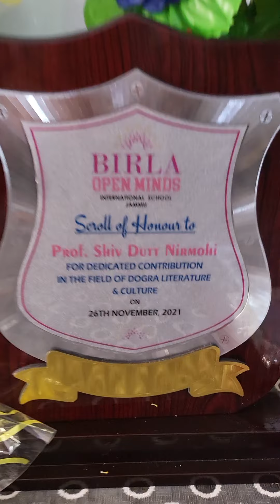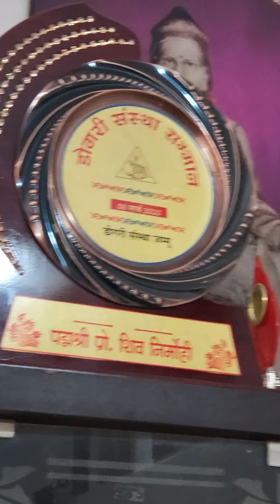padam shree shri Shiv Dutt Nirmohi ohnde kanne malatti